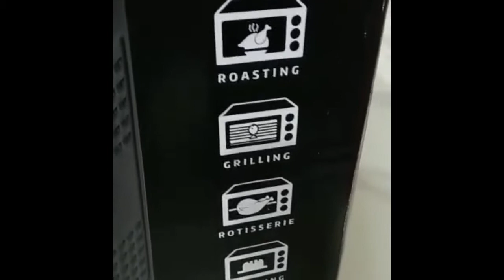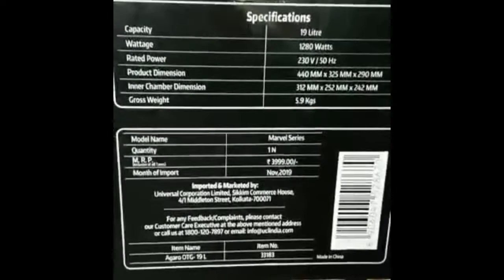UnBoxing agaro marvel 19-litre oven model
agaro marvel 19-litre oven model